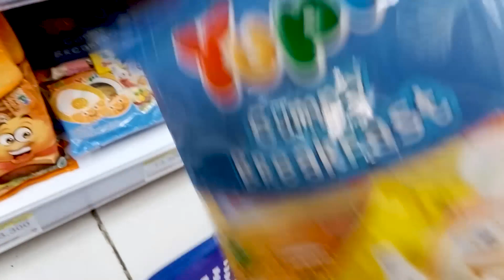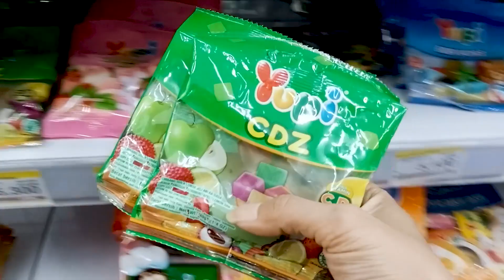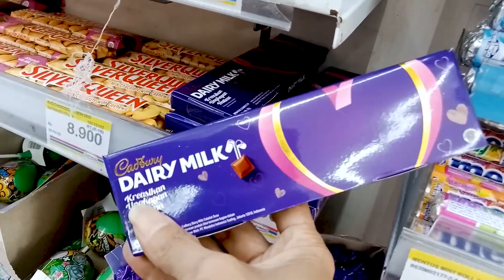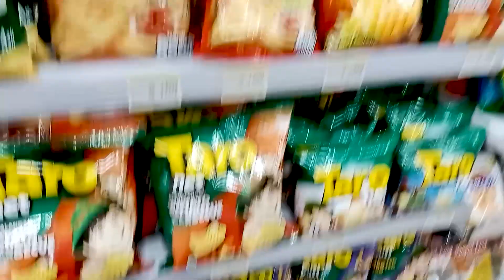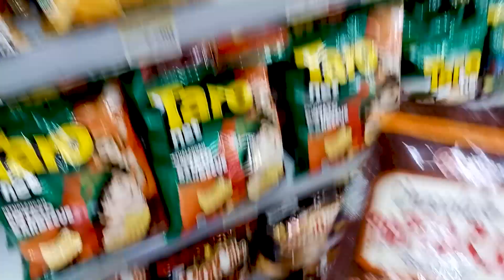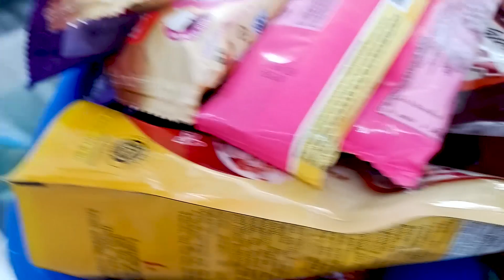Yupi | Permen Yupi | Borong Permen Yupi, Permen karakter, Kinder Joy Yang Banyak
Hari ini masih Yupi | Permen Yupi | Borong Permen Yupi, Permen karakter, Kinder Joy Yang Banyak | Yupi.